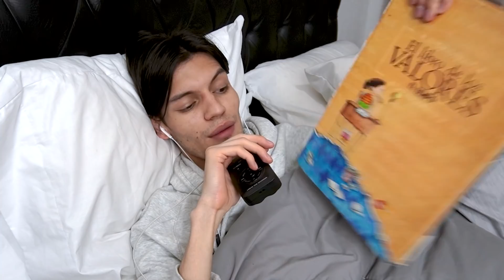ASMR desde MI CAMA | ASMR Español | mol asmr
En este ASMR Español desde mi cama donde te ayudo a dormir. En este vídeo también hay lectura e inaudible. Espero te guste este asmr para dormir
asmr desde mi cama, asmr, asmr español, asmr para dormir, mol asmr, asmr inaudible